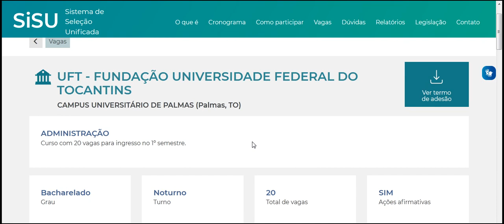ADMINISTRAÇÃO UFT FUNDAÇÃO UNIVERSIDADE FEDERAL DO TOCANTINS